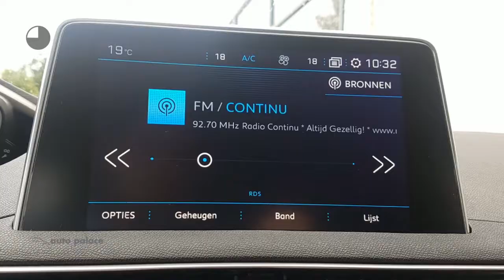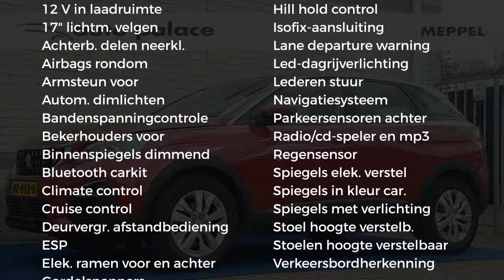Peugeot 3008 B.L. EXECUTIVE 1.2 PureTech 130PK